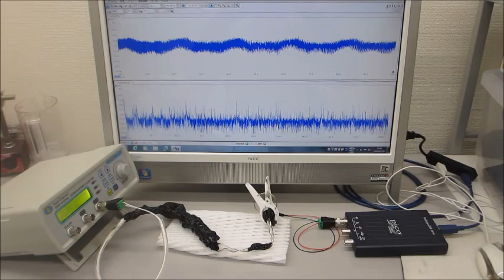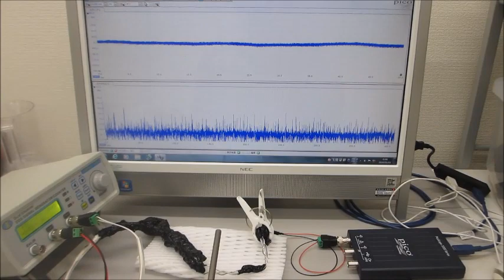超音波システム（音圧測定解析、発振制御）